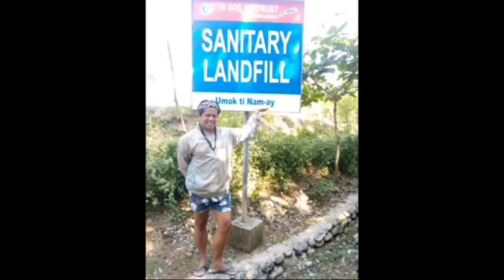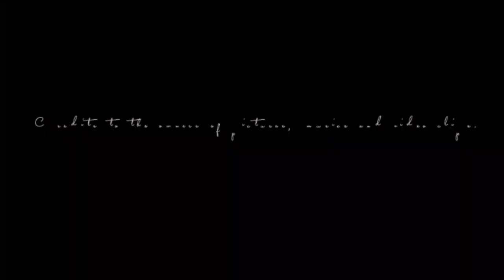MISS GAY CYBERNATED 2021|CREATIVE GOWN THE MAKING